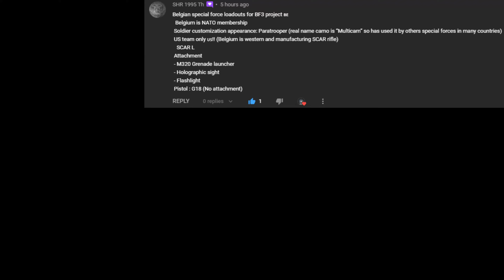Battlefield 3 Belgian Special Force SCAR-L Gameplay Loadout